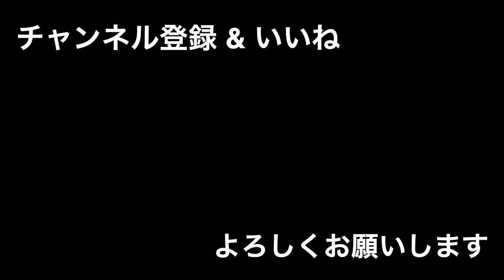【大きなお腹】ほぐし方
［腰痛施術５選］

【ガチガチ専門サロン】はリラクゼーションを進化させる想いでガチガチ筋肉のほぐし方を研究し公開しています。
業界の常識に捉われることなく常識をアップデート！
より『効率よくほぐせる施術』を目指しましょう。

〜三つの理念〜
①酷い疲れのお客様に豊かな生活を
②悩めるセラピストに自信を
③豊かなセラピスト育成を目指すサロン運営を

◆スタッフ募集（50代60代、未経験歓迎）